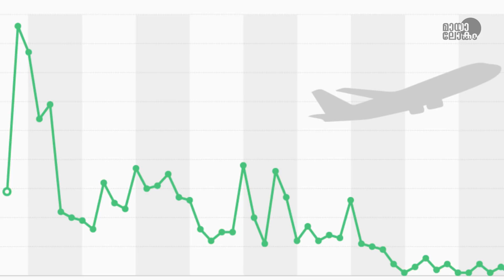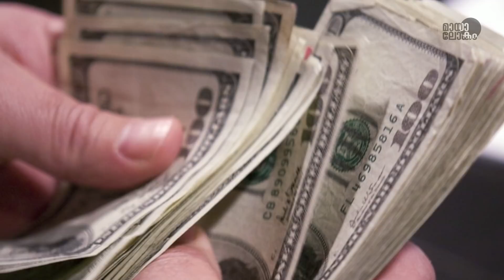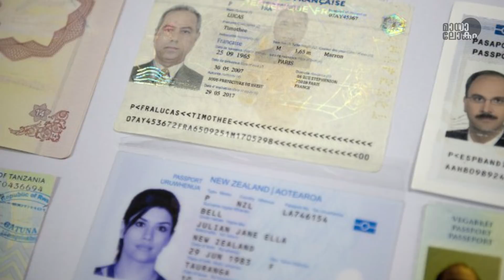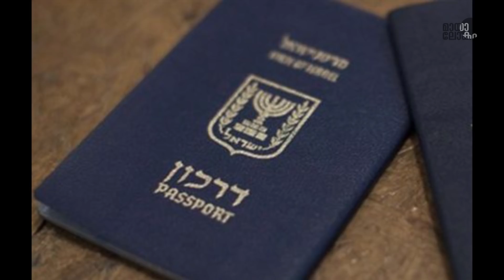OPERATION DIAMOND | ഓപ്പറേഷൻ ഡയമണ്ട് | MOSSAD| ISRAEL| FLIGHT HIJACK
The Mikoyan-Gurevich MiG-21 is one of the most advanced supersonic jet fighter aircraft to fly out from behind the iron curtain of the Soviet Union era. It upholds the record of being the most produced supersonic jet in aviation history and has been flown by approximately 60 countries over four continents. First conceived in the early 1950s, its Tumansky R-25 turbojet engine developed 15,650 lbf of thrust to push it all the way to Mach 2, and it could be armed with a dizzying array of rockets and missile
In the mid-1960s, the MiG-21 was used extensively in the Middle East conflicts by the Egyptian, Syrian and Iraqi Air Force, especially against the Israeli Forces. The Israeli Air Force had long sought to obtain the MiG-21 in order to analyse the jet’s strengths and weaknesses and to obtain a tactical advantage over the Forces flying them. The national intelligence agency of Israel “Mossad”, was tasked with acquisition of a Soviet-built MiG-21 in a covert plan code-named “Operation Diamond”.
In its first attempt, a Mossad agent Jean Thomas in Egypt undertook an order to find a pilot who was willing to fly the aircraft to Israel for the sum of $1,000,000. However, this proved unsuccessful as the Egyptian pilot reported Thomas to the authorities which resulted in his arrest for espionage and a failed mission. The second attempt to recover a MiG-21 took place in Iraq and also failed with Mossad agents assaulting two Iraqi pilots in an attempt to silence them after they had refused to cooperate with the mission.
In 1964, a tip from an Iraqi-born Jew led Mossad to a pilot Munir Redfa, who was annoyed that his Christian roots prevented his promotion in the military. He was also disillusioned at being forced to attack Iraqi Kurds and expressed his intentions to leave Iraq. The Israeli Government offered Redfa $1,000,000, Israeli citizenship for himself and his family and guaranteed employment in Israel. In clandestine meetings with Israeli officials in Europe, they laid the groundwork for the plan and even traveled to Israel to see the airfield that was going to be used to land the plane.
On August 16, 1966, Redfa found the opportunity to defect while flying in a MiG-21F-13 with a full tank of fuel over Northern Jordan on a training mission. Redfa broke away from his formation which alerted the Jordanian authorities who sent out multiple messages to nearby ATCs. Two Jordanian Hunters pursued the MiG which was flying at high speed and at an altitude of 30,000 ft, making an intercept nearly impossible. While Iraq did not respond to the inquiry on the MiG, the Syrian authorities claimed responsibility for the aircraft and reassured the Jordanians that it was on a training mission. The anti-aircraft systems were disabled and the MiG crossed Jordanian airspace without incident. As the aircraft entered Israeli airspace, it was flanked by a small but powerful squad of two Dassault Mirage IIIs of the IAF, who safely escorted the MiG to Hatzor airfield. Redfa had later confessed that he had landed the plane on “the last drop of fuel”.
The defection made World headlines and Iraqi and Russian authorities demanded the return of the aircraft. The Israelis rejected the request and applied the moniker 007 to the MiG in honor of the James Bond manner it was brought to them. Within weeks, the aircraft took the skies again with Israeli pilot Danny Shapira at the helm. The plane was involved in mock engagements against the Mirage III to train pilots how to deal with it during a confrontation. They discovered that the MiG was a good high altitude fighter and easy to fly. However, they noticed it was quite under-powered and relied on the pilot’s skill and tenacity to win in a dog fight. It was painted with red stripes to prevent it being mistaken for an enemy jet and served in the Six Days War.
The plane was also dismantled and thoroughly analyzed to devise strategies during close range aerial battles. This proved to be a successful mission for the Israelis as they vanquished 6 MiGs in the war with Syria, their own Mirage III’s getting away without a scratch. Israel loaned the enigmatic MiG to the United States in 1968, which helped pave the way for the Israeli acquisition of the McDonnell Douglas F-4 Phantom. The US evaluated their newly acquired aircraft in a secret task to fly Soviet fighter aircraft against modern American jets. The aircraft has since been returned to Israel where it resides at the Israeli Air Force Museum in Hatzerim.